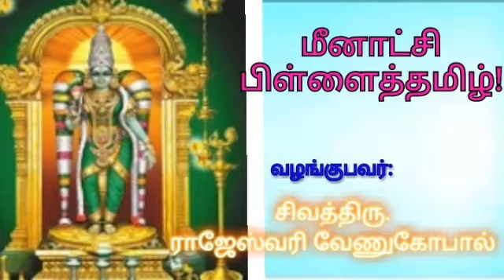மீனாட்சி பிள்ளைத்தமிழ் # MEENAKSHI PILLAITAMIL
Meenakshi Pillaitamil by Sivathiru. Rajeshwai Venugopal